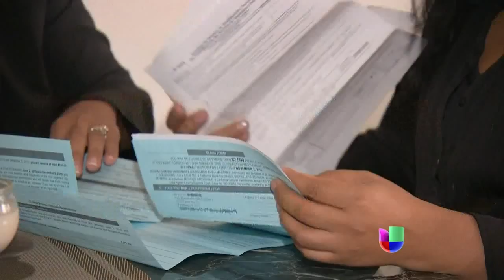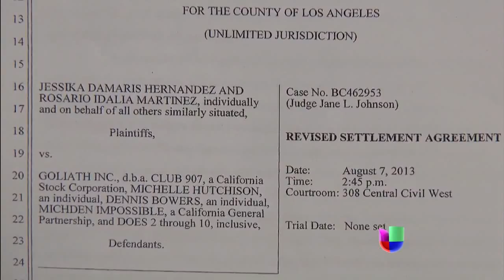Bailarinas hispanas ganan millonaria demanda en California - Noticiero Univisión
Los abogados aún tratan de reunir a todas las posibles beneficiadas tras el fallo a favor que tuvieron en la Corte.